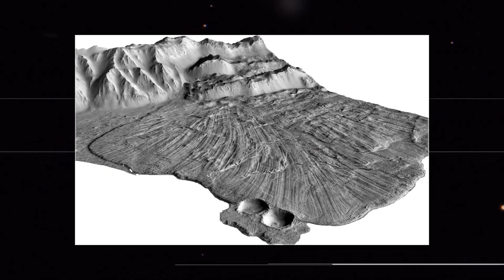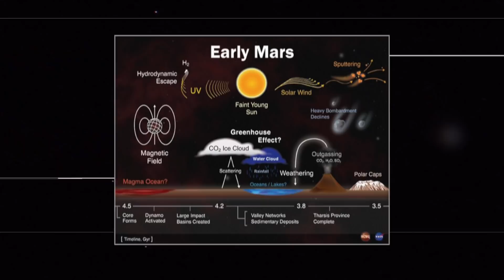Scientists New Discovery On Mars Changes Everything!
Ever since humans started exploring the universe, Mars has been a constant point of fascination. After decades worth of research and missions sent to mars, it has been found that the dusty, red planet has a solid surface, large deposits of frozen water, and is speculated to have once had ancient life billions of years ago. So, as we gaze to the stars to expand our living borders, we are continuously reminded that the world beyond the atmosphere is hostile, cold, and cruel.
But is there life on mars? Join us today as we are going to talk about terrifying discoveries made  by Nasa’s mars rovers over the years and why are scientists so thrilled to find these. And let’s get started!
As humans are reaching out to Mars and making new discoveries there, NASA’s intentions to land astronauts on the red planet by 2030, could become a reality one day. However, one of the most difficult tasks is just transporting people over the 34 million miles of space between Earth and Mars.
Humans, on the other hand, will face significant challenges once they get on Mars, which is a harsh, freezing, and hostile planet. Human life on Mars requires water, but the Red Planet doesn’t have any – or does it? Evidence dating back to the 1970s contradicts this claim, when the Mariner 9 and Viking space probes first returned photographs of Mars to Earth.
Scientists released a research in science in 2018 claiming to have discovered a 12-mile-wide lake lying approximately a mile below Mars’ south pole. The US Geological Survey said in the same year that they had discovered eight places on Mars where erosion had exposed significant cross-sections of ice deposits between one and 100 meters beneath the planet’s surface.
While scientists and astronomers have learned a lot about Mars over the last few decades, confirming the presence of life isn't one of them. Mars is both a wonderful and a terrible place to go looking for life, as the researchers now believe that the Red Planet wasn’t always such a wreck. For the first billion or so years of its 4.5 billion year life span, it was awash in oceans and seas and protected by a thick blanket of air. Eventually, however, its magnetic field shut down, allowing the solar wind to claw away the atmosphere and the water to vanish into space.